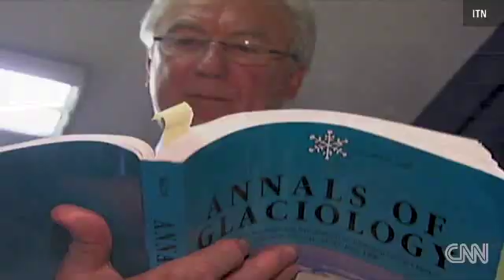'GLACIER-GATE'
The Intergovernmental Panel on Climate Change says a report on the Himalayan glaciers contained errors.